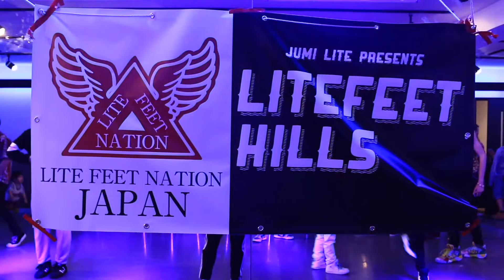LitefeetHills4 | 1on1 | SHINTARO vs HAYATO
Litefeet 1on1 Battle
SHINTARO (NelsonCrew) vs HAYATO (JumiLiteClub aka JLC)